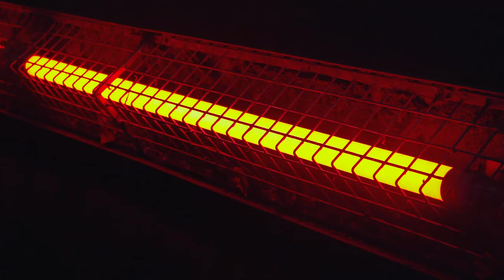Slovva - Hochsitz Konzerte - christmas streaming special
Kaum eine andere Künstlerin fordert die Bereiche der experimentellen Clubmusik so heraus und versucht, mit der Tradition starrer genrebasierter DJ-Sets zu brechen wie Slovva. Ihre Mixe verstehen sich als eine ausgeklügelte Mischung verschiedenster Stile, einschließlich Bassmusik und Leftfield-Techno.